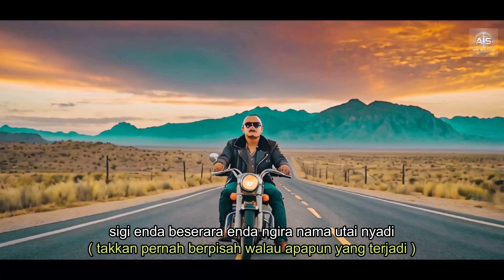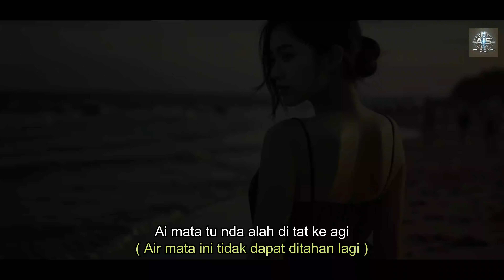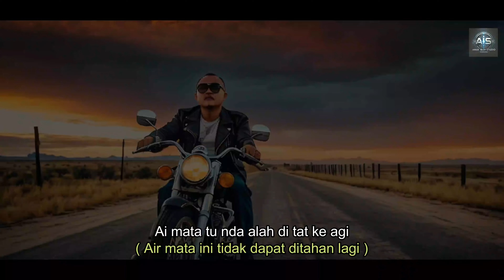SEBANA ATI - Abang88Kaya( official music video )